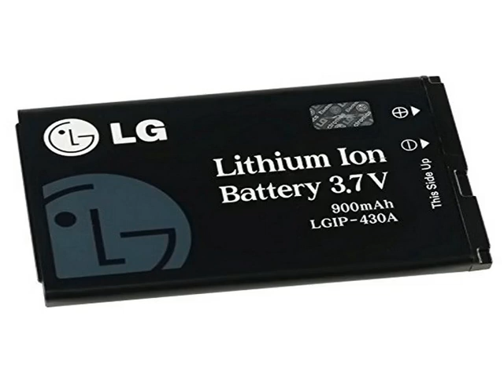2 x LG CE110 AX585 CB630 UX585 Standard OEM Battery LGIP